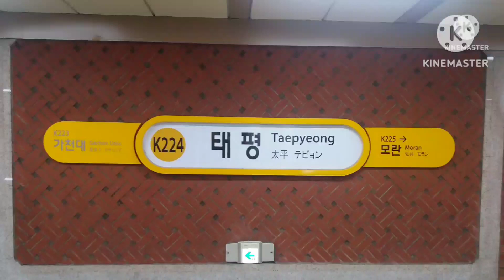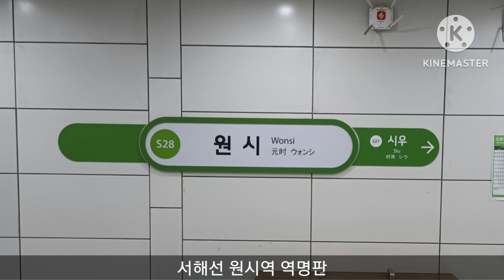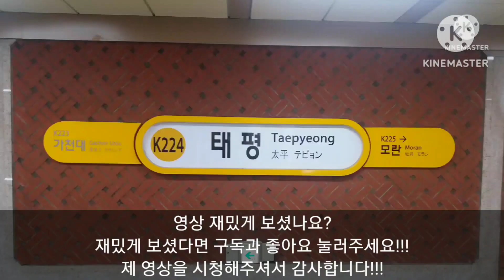2023년 7월 15일 태평역이 찍은 대중교통사진 모음영상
이번 영상은 2023년 7월 15일에 제가 찍은 더 자세한 대중교통사진들을 지닌 영상입니다

타임라인
0:00 인트로
0:10 태전힐스테이트6지구
0:20 광주터미널
1:00 광교차고지(동부차고지)
1:15 원시역1번출구
1:25 서해선
2:00 3호선
2:20 오리역
2:30 수인분당선
2:40 마무리